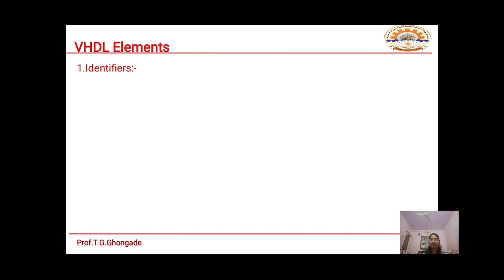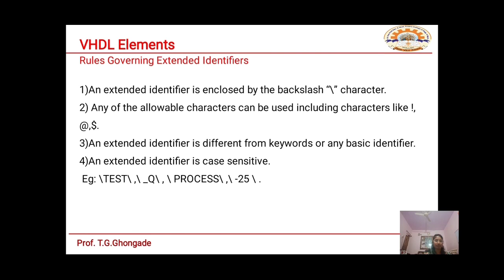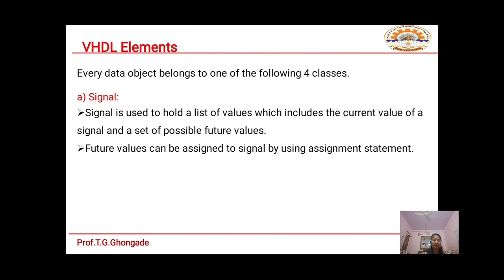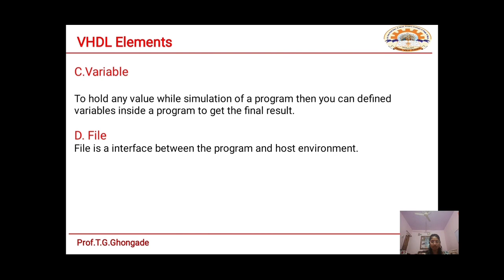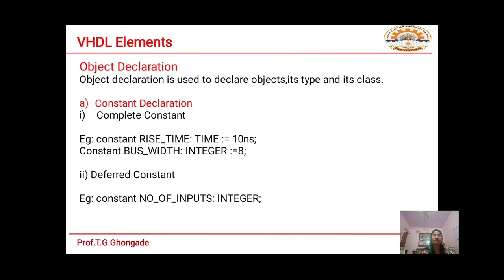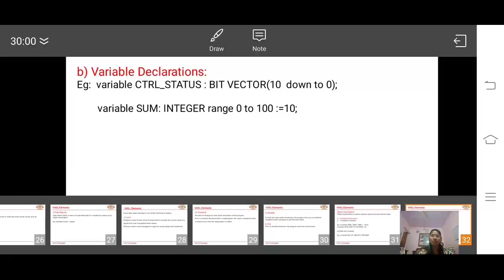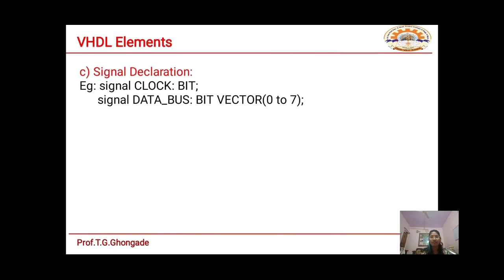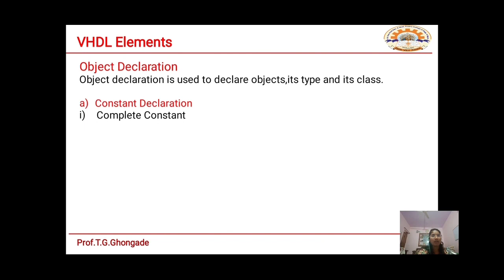STLD Lect 9-Unit 1- VHDL Element